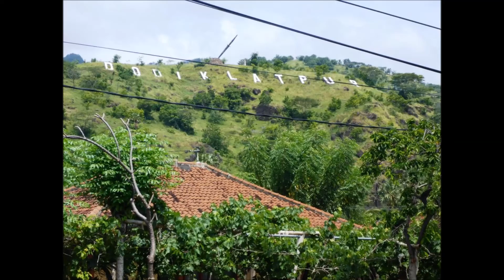Cruising Permuteran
A short motorcycle ride in the beautiful country side of Permuteran Bali..